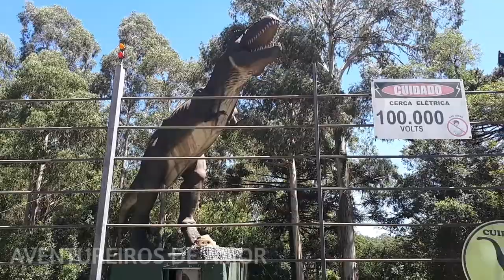Canela RS - A cascata do Parque Estadual do Caracol II ADA0339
Canela RS - A cascata do Parque Estadual do Caracol II é a segunda parte do vídeo que mostra um pouco desse belíssimo parque muito visitado por turistas de todos os lugares.

Agência: 2158
C/corrente: 73-6
Favorecido:  Tadeu Artur Cavedem
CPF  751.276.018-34